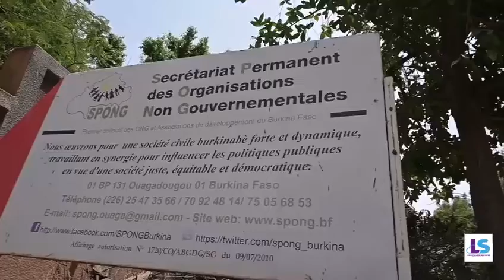TEMOIGNAGE SUR SAGE COMPTABILITE _SPONG BURKINA FASO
Sage Comptabilité pour une meilleure gestion des projets d'ONG , Fondations et Institutions publiques